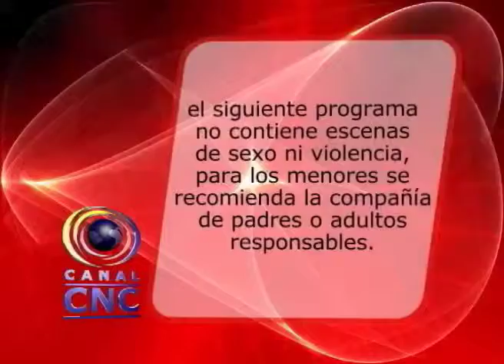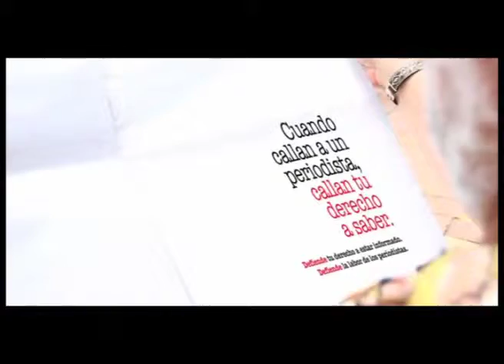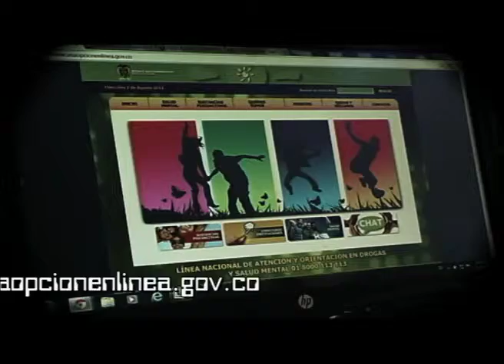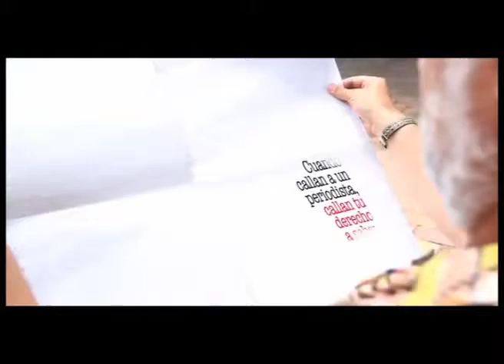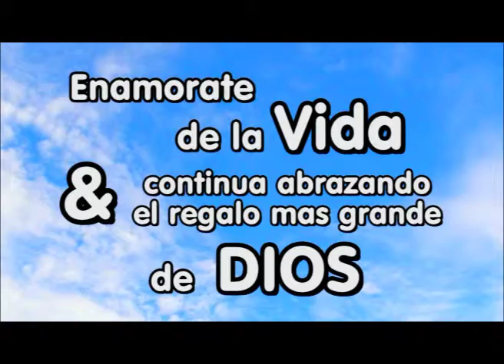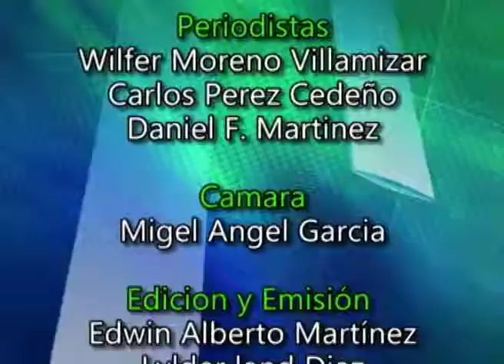Operativos menores en Arauca por la policía - Canal CNC Arauca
Noticias de arauca las 24 horas del día con señal en vivo en noticias.